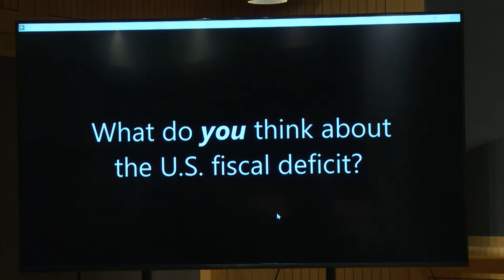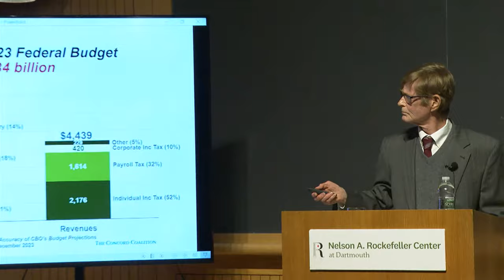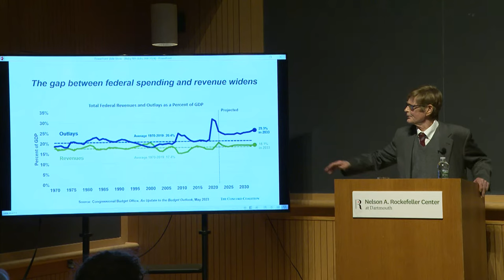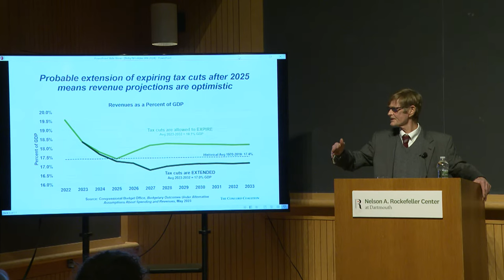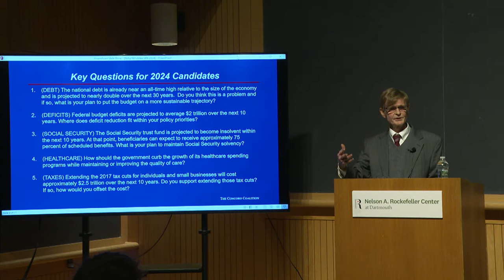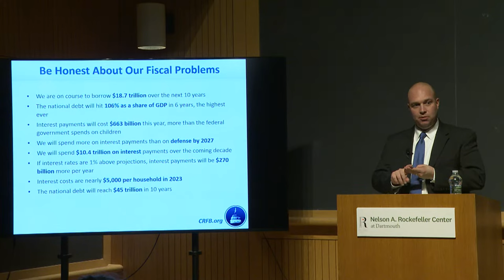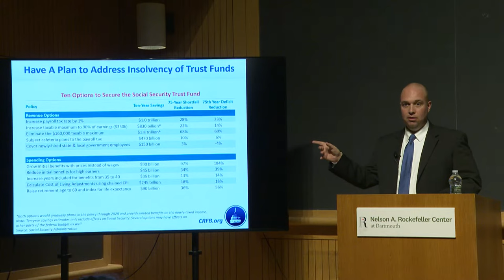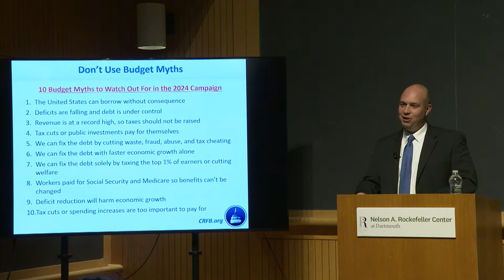Debt and Deficits: Fiscal Challenges Facing the Next Administration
Bob Bixby (The Concord Coalition) and Mike Murphy (Committee for a Responsible Federal Budget) discuss topics such as rising national debt, Social Security, Medicare, Medicaid, taxes, and general government spending. Marjorie Rose moderates.

Robert L. Bixby is executive director of The Concord Coalition, a nonpartisan organization that encourages fiscal responsibility in Washington and helps educate the public about the federal budget and the need to protect our children and future generations from excessive government debt. Bixby joined Concord in 1992 and served in several positions, including policy director and national field director, before being named executive director in 1999. He has served as a member of the Bipartisan Policy Center’s Debt Reduction Task Force (the Domenici-Rivlin commission), which produced a model plan for comprehensive fiscal reform. He and The Concord Coalition’s “Fiscal Wake-Up Tour” were also featured prominently in the critically-acclaimed documentary film “I.O.U.S.A.” Bixby has a bachelor’s degree in political science from American Univ., a J.D. from George Mason Univ. School of Law, and a master’s degree in public admin. from the John F. Kennedy School of Govt. at Harvard Univ. Before joining Concord, he practiced law and served as the chief staff attorney of the Court of Appeals of VA.

Mike Murphy is Senior VP and Chief of Staff for the Committee for a Responsible Federal Budget, where he manages policy research and analysis on a variety of topics related to fiscal policy and the federal budget, as well as coordinates a wide array of projects related to advancing the Committee’s policy related initiatives. He is also the Director of FixUS, a special initiative of the Committee that through a number of efforts and partnerships seeks to better understand the root causes of our nation’s growing divisions and deteriorating political system, to work with others to bring attention to these issues and the need to fix them, and to build support for necessary changes. Prior to joining the Committee, Mike worked for the Comeback America Initiative, a nonprofit founded by David Walker, Former Comptroller General of the US, whose mission is to educate and engage the public about federal, state, and local fiscal issues. Previously, Mike also worked as a Senior Transportation Program Analyst for the Port Authority of NY and NJ, as well as in legislative affairs for the American Cancer Soc. and on Capitol Hill. Mike received his bachelor’s degree in History and Political Science from SUNY Albany, and a Masters of Public Admin. and a Certificate of Health Services Mgmt. and Policy from the Maxwell School of Citizenship and Public Affairs at Syracuse Univ.

Marjorie Rose is a Sr. Lecturer in the Dept. of Economics at Dartmouth. She earned her B.A. from Penn State Univ. and her PhD from UCLA. Before joining the Dartmouth Economics faculty, she worked as a macroeconomist at the Council of Economic Advisors under President Ronald Reagan. As a senior economist at the International Monetary Fund (IMF), she worked on macroeconomic policy adjustment and lending programs in a dozen countries across Africa and  Asia and provided technical assistance in the areas of monetary policy design and banking supervision. At Dartmouth, she teaches courses in Macroeconomics and International Finance. More recently, she co-taught a special immersion course on Macroeconomic Policy and Reform in Latin America, which involved an in-depth study of Chile and Argentina on campus followed by a 2-week trip to the two countries to conduct team research projects. Rose has moderated numerous panel discussions and special talks across campus on a range of areas such as personal finance, fiscal responsibility, and monetary policy.